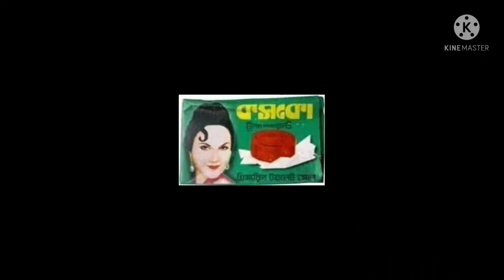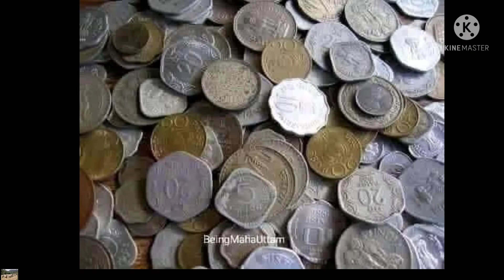old bangladesh village life style, RTC